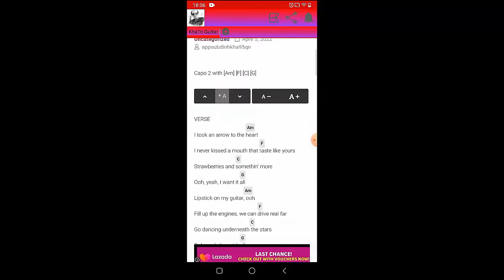Arcade Fire - WE | Guitar Tutorial